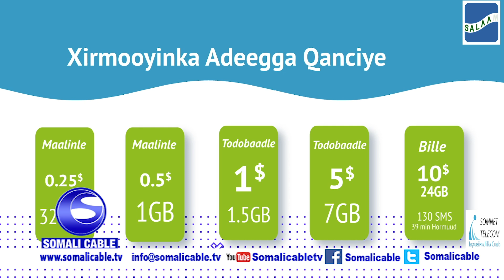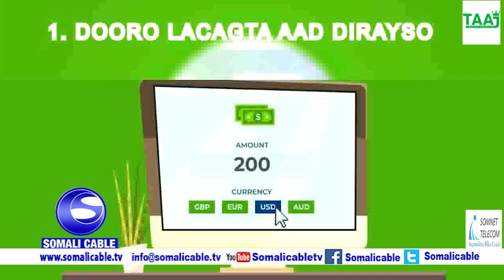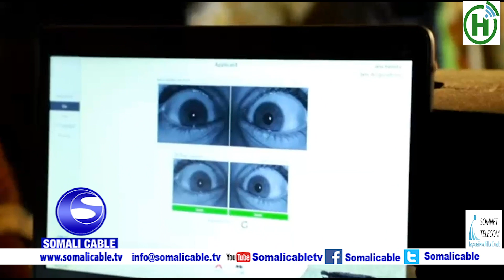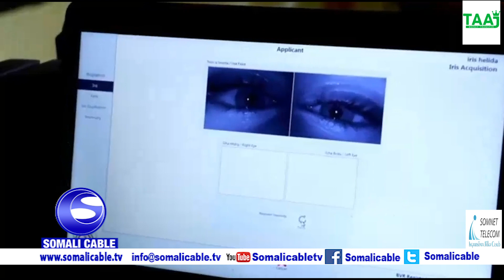WARARKA SOMALI CABLE IYO CABDULLAHI AXMED CALI 31 12 2020